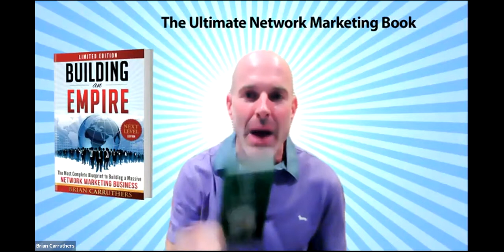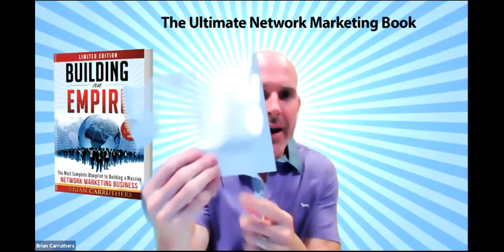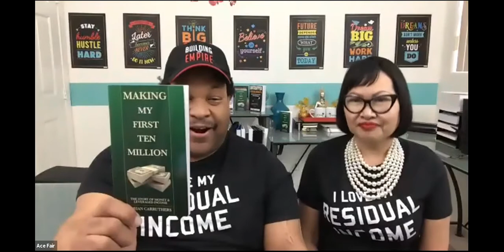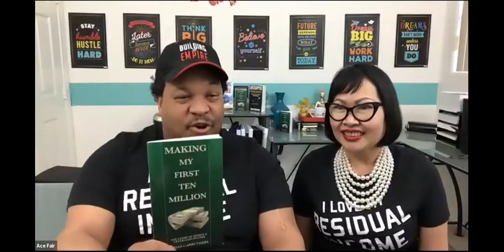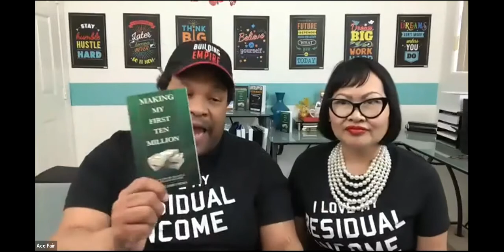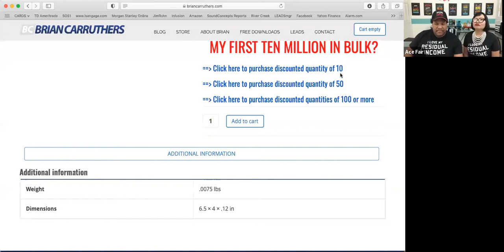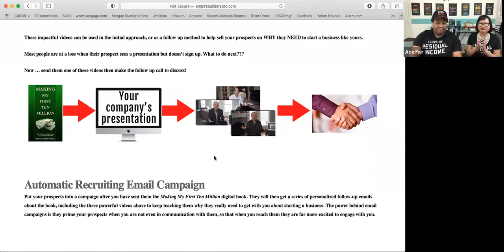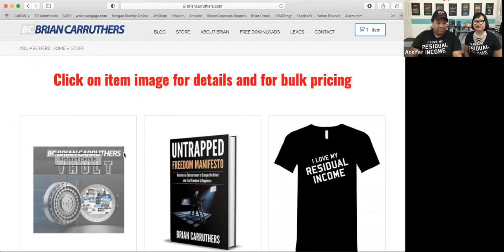Easy Recruiting Method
This is less scary, easier and more fun. You will attract more people to your business by doing this.